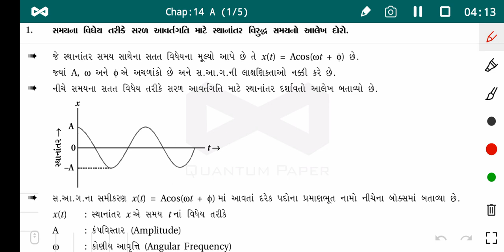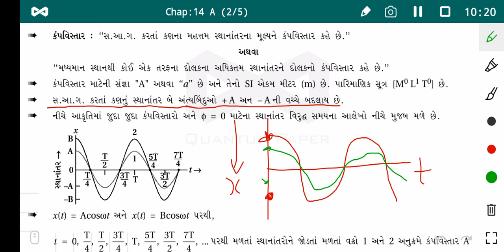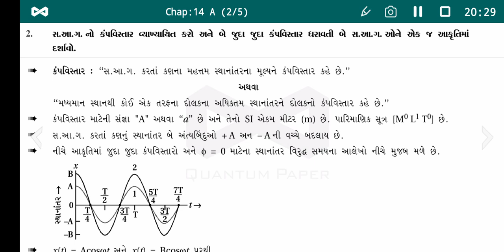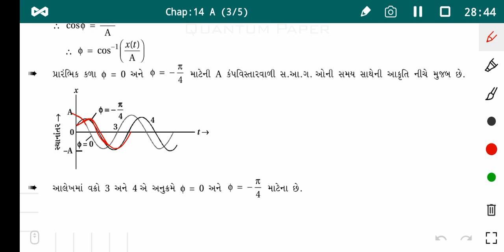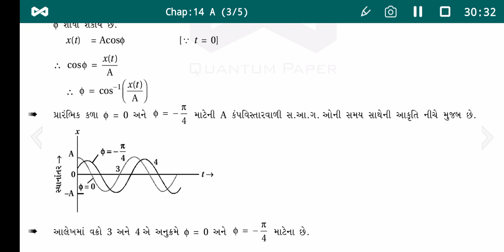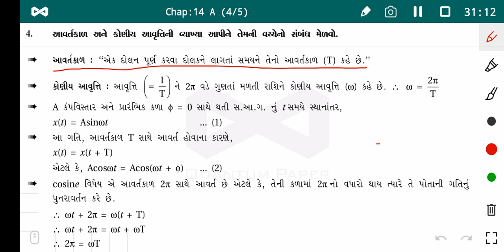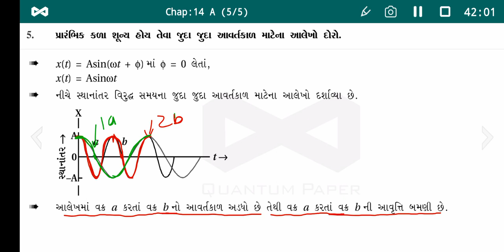STD 11 PHYSICS CH : 14, LEC. 4